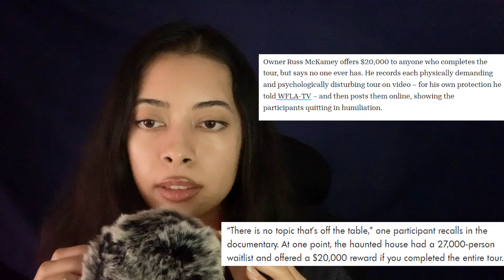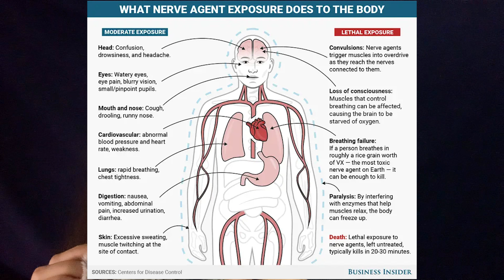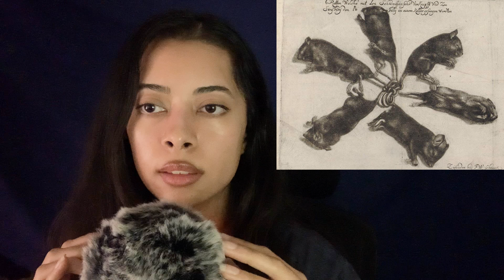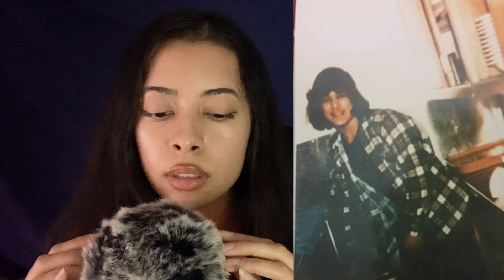ASMR unsettling facts to help you sleep